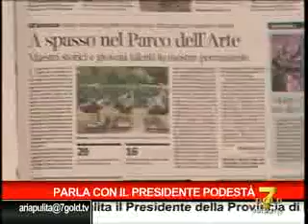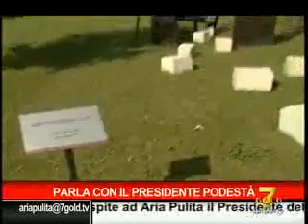Aria Pulita - 7 Gold - 07.09.2013